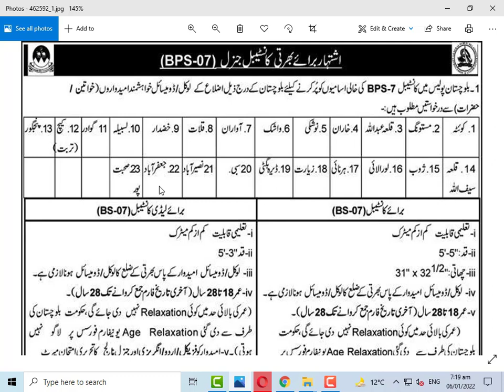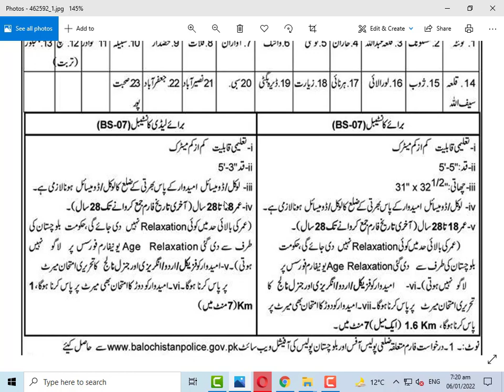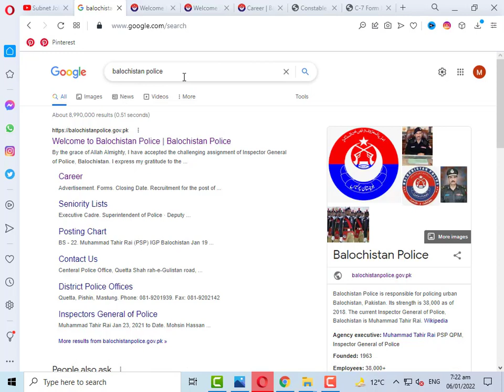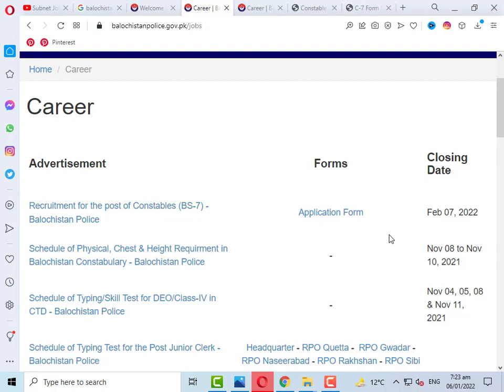Police Department Jobs 2022 In Pakistan | Police Jobs 2022 Application Form | New Police Jobs 2022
Police Jobs In Balochistan Police 2022 has been announced through the advertisement of Balochistan Police, Pakistan .Applications from suitable person for these Police Jobs 2022 are invited in the prescribed applications form.  In these Police Jobs 2022 the eligible Male and Female candidates from across the region can apply through the procedure defined by the  Balochistan Police Department, Pakistan  and can get these Police Department Jobs 2022  In Pakistan after the complete recruitment process.